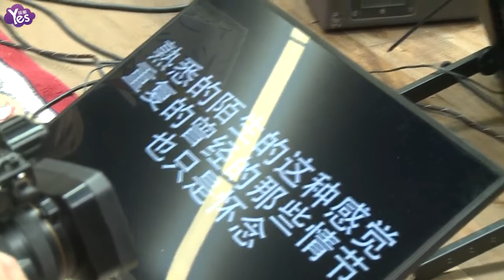《Yes現場 全長無剪》汪峰2018巡演彩排媒體探班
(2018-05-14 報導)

今日，汪峰2018巡演彩排媒體探班舉行，從《晚安北京》到《河流》唱響在大街小巷，每個人的歲月里至少有一首汪峰的歌。汪峰迄今為止發表了11張作品輯147首錄音室作品，推出過“存在”、“峰暴來臨”兩輪巡演47場演出。此次巡演的規模與投入更是遠超以往，汪峰不僅特意請來世界範圍內著名舞美設計和視頻團隊、知名導演操刀製作，更是歷時一年多才打造成型。